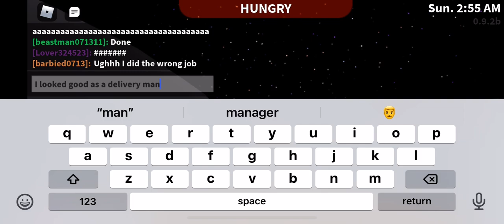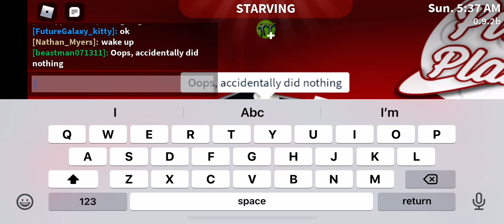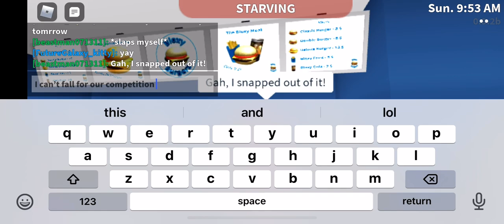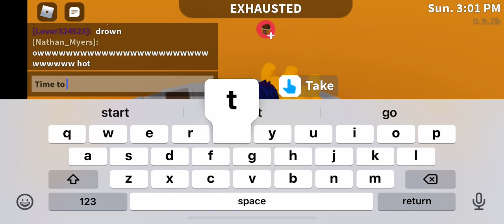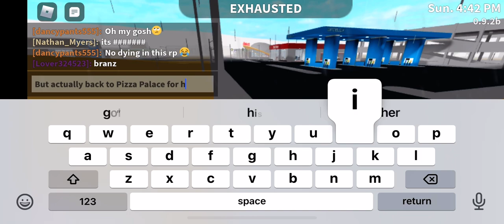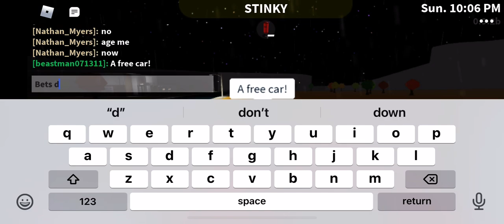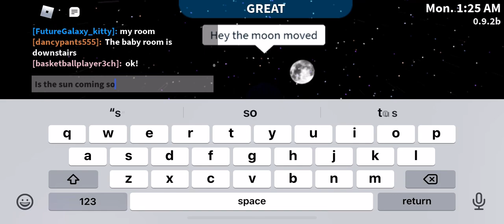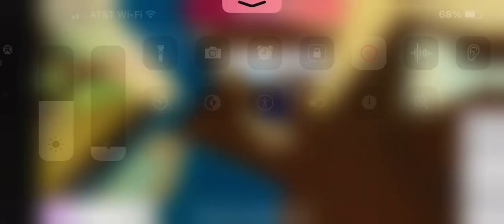I’m keeping an eye on the competition...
I work for Pizza Palace, not Bloxy Burgers or Ben & Jerry’s!